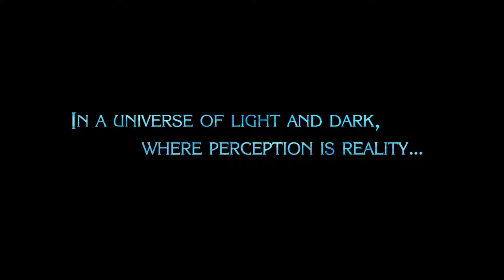CEMU BAYONETTA 2 05 16 2017 22 23 15 01